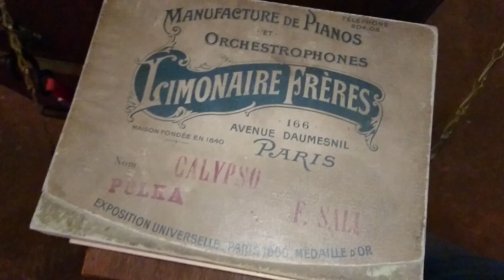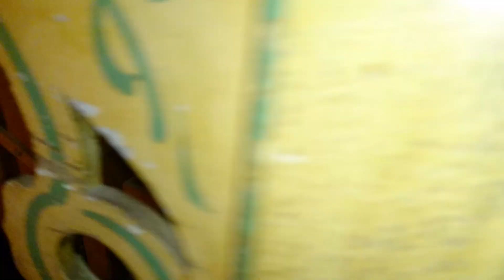Limonaire 49 touches - CALYPSO (F. Sali)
Orchestrophone 49 keys Limonaire Frères n°3586 built in Paris (1904) "Le Voltigeur" plays

CALYPSO, polka (Frédéric Sali)
Original Limonaire Frères factory book